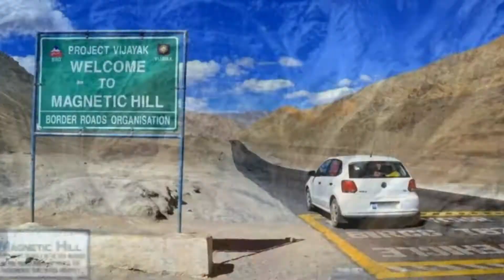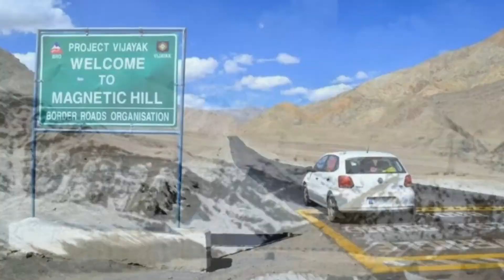लद्दाख जाने से पहले ये Video देख लो | Leh Ladakh Facts And Information In Hindi | Leh Ladakh Tourism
❤  Ladakh is one of the most famous tourist place in India. Ladakh Situated at an altitude of 11300 feet. after watching this video you know many interesting facts about ladakh in hindi. The real history of Ladakh starts from 1947. area of Ladakh is ​​59000 km square. capital of ladakh is  Leh and Kargil. population of Ladakh is 3.1 lakh The world's highest bridge is in Ladakh, named as bailey bridge. Two hump camels are the only two places in the world you see. First Australia second Ladakh. People of eastern Ladakh follow Buddhism And the people of western Ladakh follow Islam. The pangong lake is highest situated lake in the world. Summer temperature in ladakh is 3 ° C to 35 ° C and in the winter season it reaches -20 °. The major game played in Ladakh is ice hokey.  64 people have died in Coronavirus in Ladakh by 14 October 2020. Is Ladakh safe for tourists?...Yes, Ladakh is safe for tourists.

❤ Gulshan Verma
(Writer, Editor & Voice)